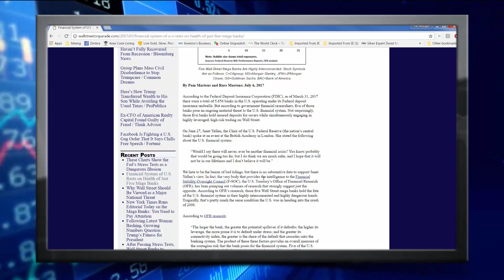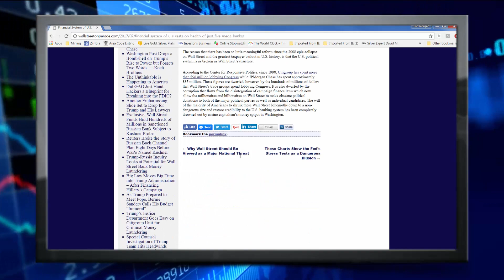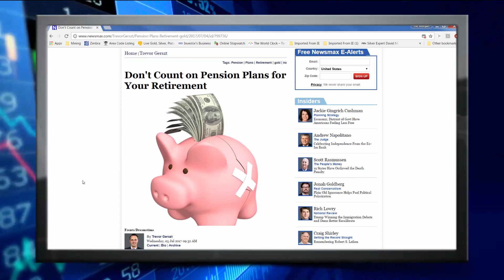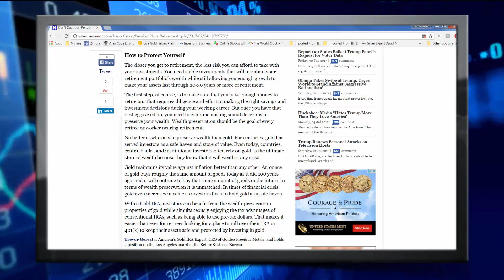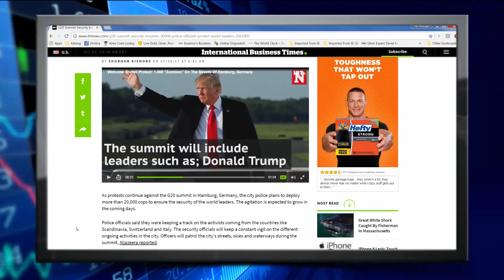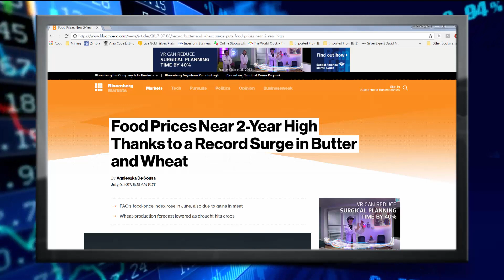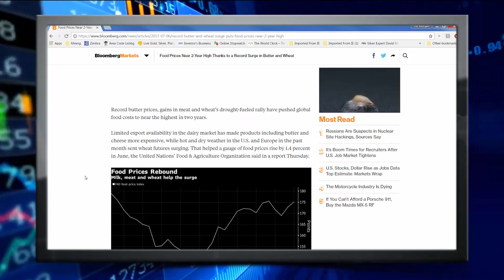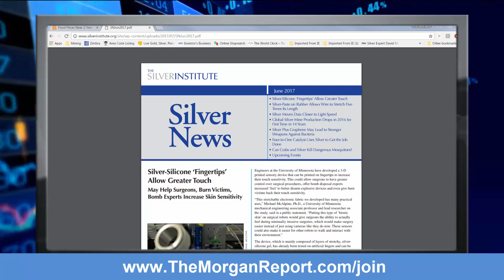The Morgan Report's Weekly Perspective July 7, 2017